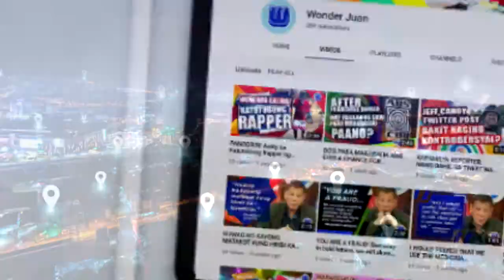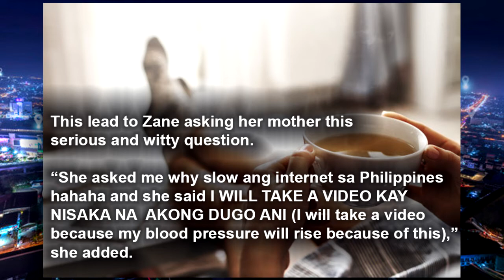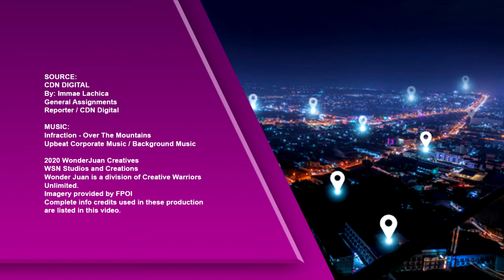SUPER CUTE NA PAGKA-INIS NG BATA DAHIL SA SLOW INTERNET! KINAGIGILIWAN!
Hahaha, kinagigiliwan ngayon ang batang nainis dahil sa mabagal na internet connection, nakakatuwa kasi ang sobrang cute ng reaksyon nya..hahaha... dont worry cutie, alam na ni President Duterte ang isyu na yan, kaya chill lang ha : )

2020 WonderJuan Creatives
Overlap Research and Development Associates
WSN Studios and Creations
Wonder Juan is a division of Creative Warriors Unlimited.
Imagery Central / FPOI
Complete info credits used in these production are listed in this video.